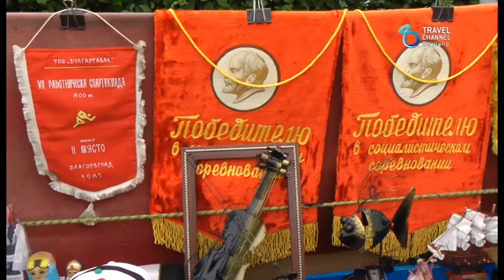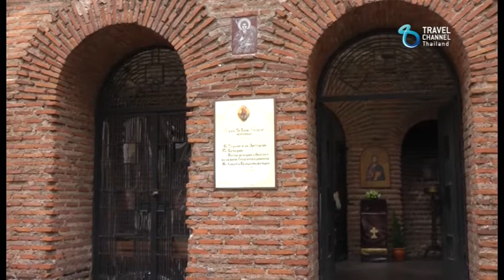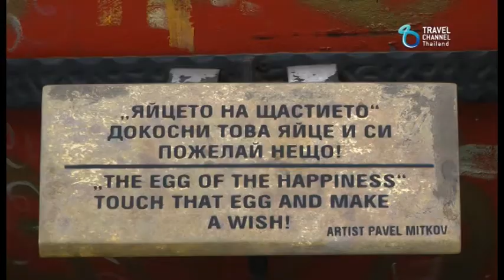เที่ยวนี้ขอเมาท์ ตอนโซเฟีย ประเทศบัลแกเรีย Ep2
ชมโบสถ์ที่เต็มไปด้วยกลิ่นอายของรัฐเซีย Alexander Nevsky Flea Market ตลาดที่ขายของสุดอเมซิ่ง พิธีเปลี่ยนทหารเวรที่ทำเนียบประธานาธบดี Church St. George Rotunda โบสถ์ที่เก่าแก่ที่ในบัลแกเรีย โซเฟีย เมืองที่มีเสน่ห์มากๆ ของยุโรป
ออกเดินทางไปกับ กาญจนา หงษ์ทอง และรายการ "เที่ยวนี้ขอเมาท์" ทางช่อง Travel Channel Thailand (TrueVisions 364)